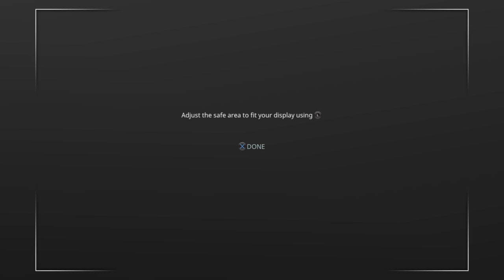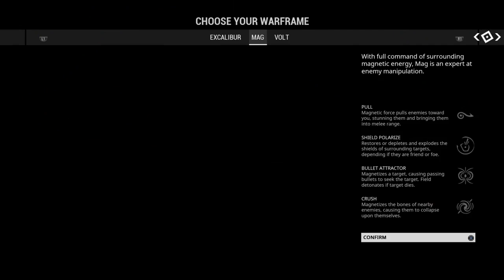Warframe Ep.1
WARFRAME